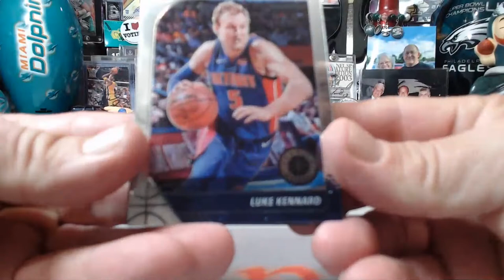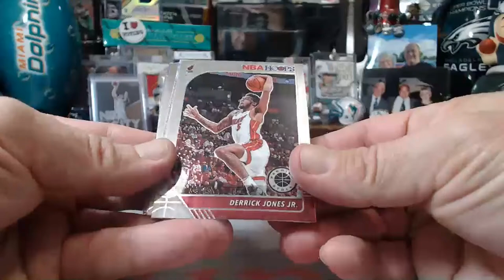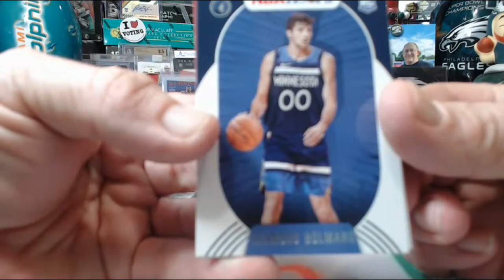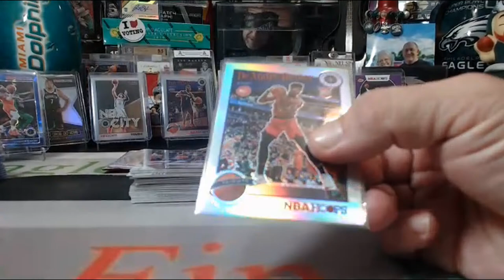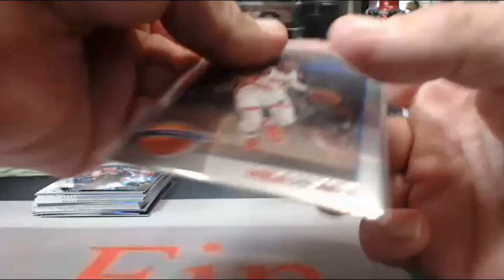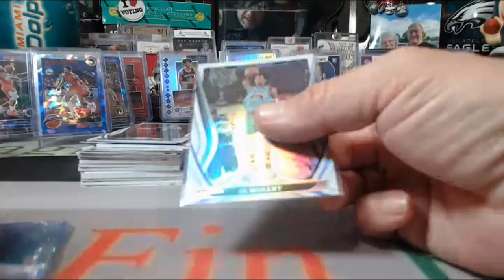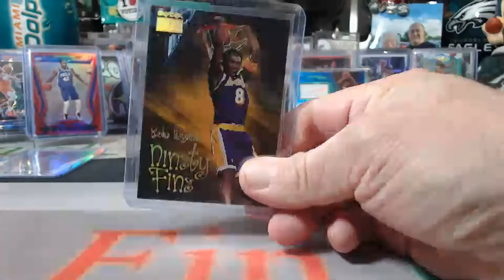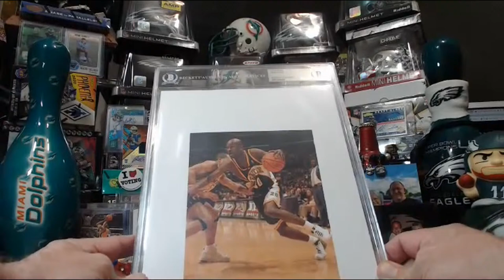4/9/2021 EBAY #1 6-BOX 2019-21 CERTIFIED-PREMIUM STOCK-HOOPS-8X10 PIC BASKETBALL MIXER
4/9/2021 EBAY #1  6-BOX 2019-21 CERTIFIED-PREMIUM STOCK-HOOPS-8X10 PIC BASKETBALL MIXER